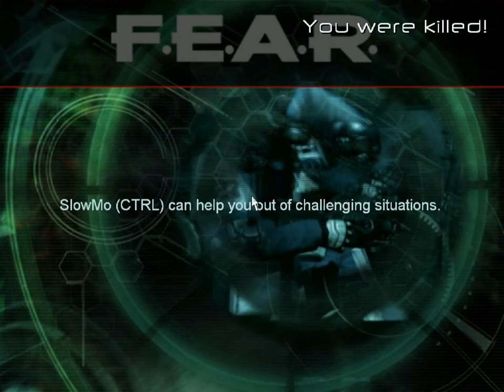LP 11:9 Jouons à F.E.A.R: Overdose!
Ne prenez pas trop de ketchup! Sinon, vous pourriez sauter par une fenêtre et me faire un saut!